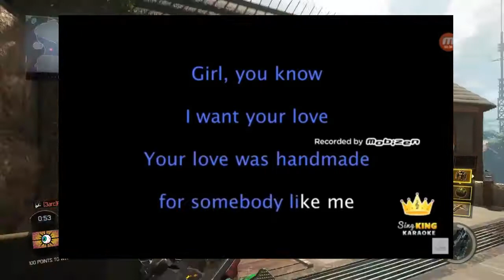SHOUTOUTS EP.1 SUBSCRIBE TO EACH OTHER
Hey Shadows, So In Todays Video, I Will Be Doing My First Ever Shoutout Video Here On My YouTube Channel, If You Would Like A Shoutout, All You hAve To Do Is Be As Active As Possible, Meaning Like & Comment On All The Videos I Upload, Have A Great Day!!!